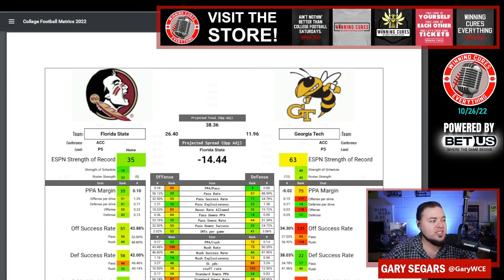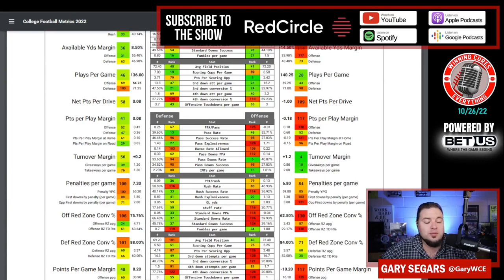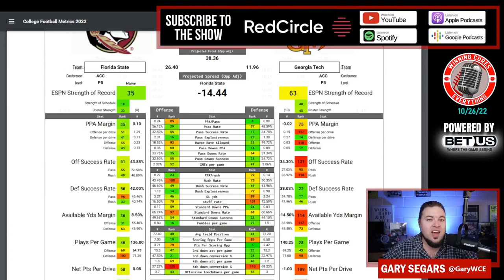Georgia Tech vs Florida State Picks & Prediction Against the Spread 2022 College Football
Florida State vs Georgia Tech Picks Against the Spread 2022 Predictions

Gary gives a quick preview, analysis, prediction & his pick (lean) against the spread (ATS) for the 2022 College Football Week 9 matchup featuring Georgia Tech vs Florida State!